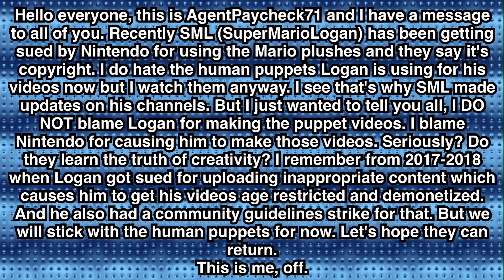I DO NOT BLAME SML (share if you have a community tab)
I don't blame SML I blame Nintendo.